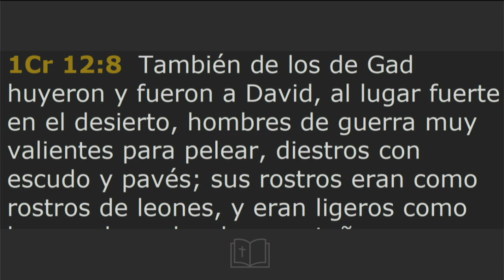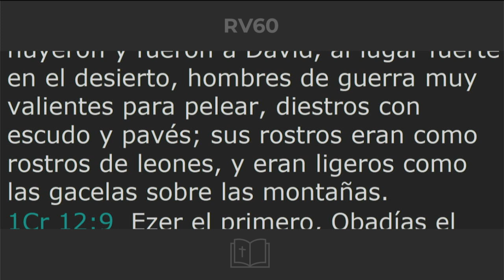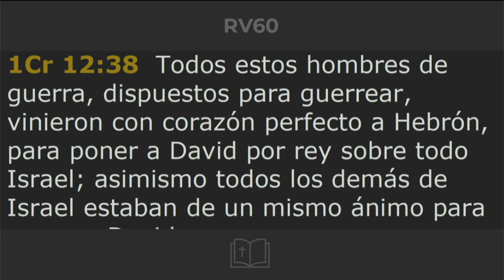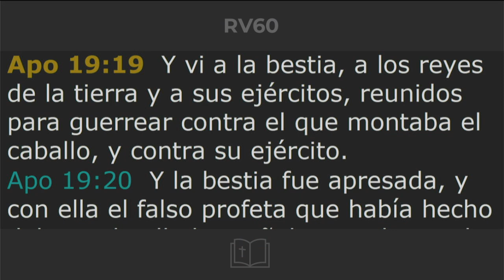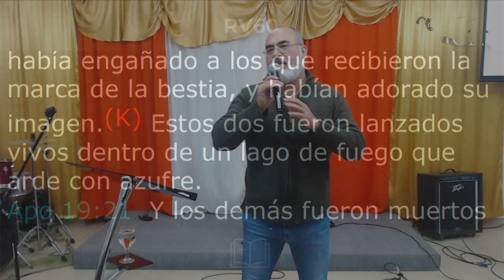Gadol Día III - Bloque III "Levantando un ejercito" | Ptor. Pablo Aranda